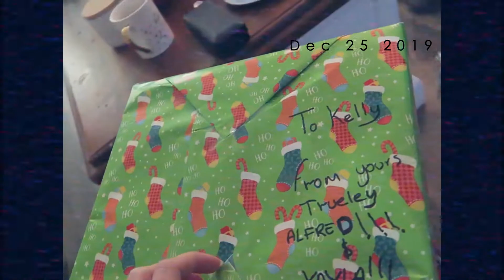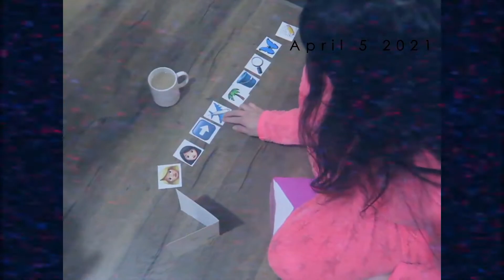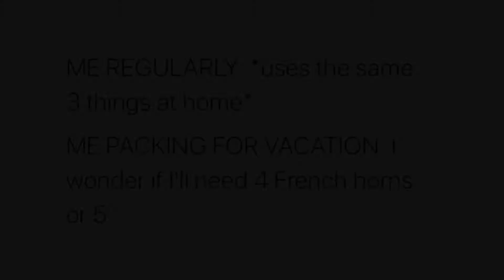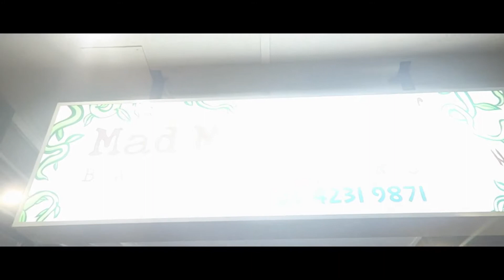Day 0 | Let the Adventure Begin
Let's go everyone, we are all off to Northern Queensland, Australia.
This is DAY 0, where the Looking for a Butterfly Adventure begins. Thank you Alf and Kayla for spending the weekend with us, to bring me back to Melbourne and thank you RC for driving Megan and I to the airport.
Let's Go!